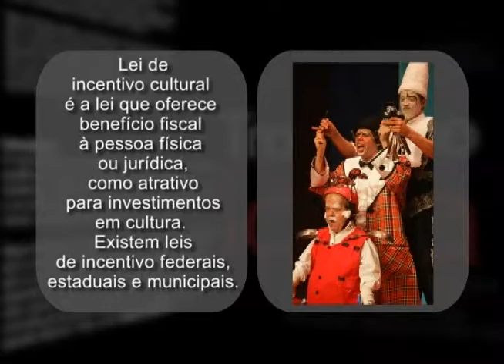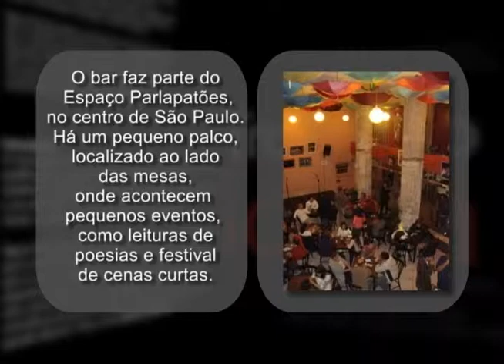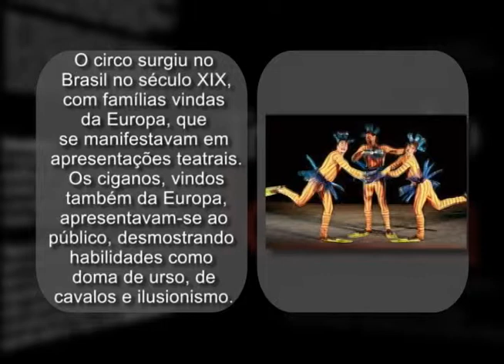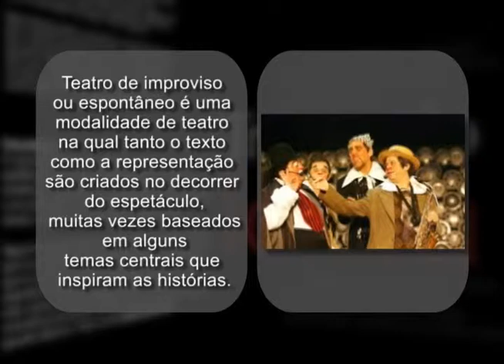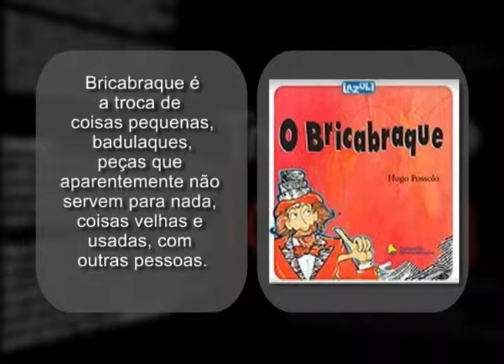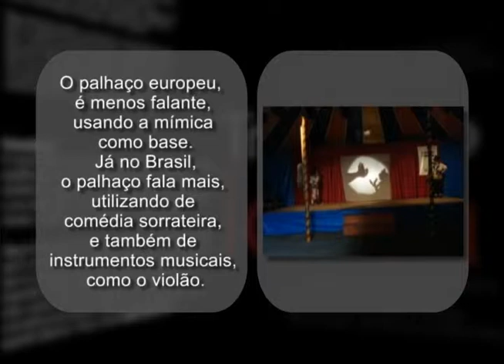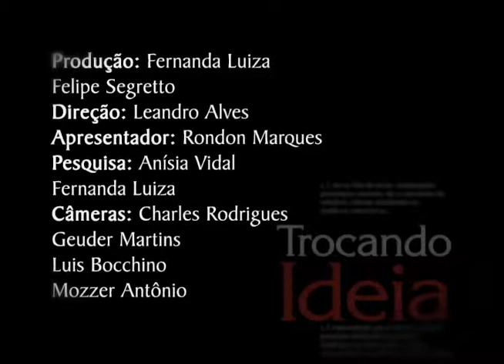Trocando Ideia - Raul Barreto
O programa Trocando Ideia traz um bate-papo descontraído através de entrevistas com personalidades do mundo das artes. Neste programa, Rondon Marques conversa com o palhaço, ator e produtor brasileiro Raul Barreto!